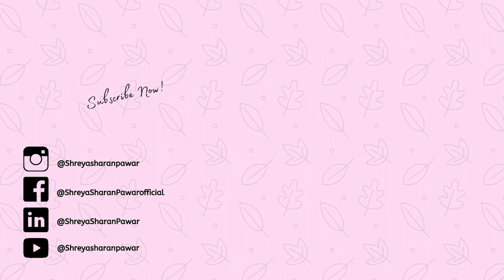How Shriya Succeed Making Reels and Won her Customers Heart | Womenpreneur Success Tales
Shirya Jamba is a fashion designer by passion and profession. She was born into a family of Business, so it was destined for her to become an entrepreneur.
After studying fashion design, she started her own brand, Suja by Shirya.

She recently launched her brand after a well-planned structure and felt that it was meant to be. However, she found herself unprepared when she entered the online business world so she had to learn a lot on her own.

She had a bit of experience because she used to help her father in his business but later she found that her Dad's way of running the business was traditionally old and now if she wants to establish her brand. She has to work accordingly

So she joined Womenpreneur Academy where she learned
✅ How important to have a website for the business, and she actually built it
✅ Faced the fear of the camera, She took part in our Video Confidence Challenge where she started making reels on her page and later she said "Now my customers know that this page is run by a human, not a bot who just keeps posting about the products" (Well she has a valid point.)
✅ How to implement the right strategies that attract customers
✅ The right strategies to be in touch with your customers.

Her brand is new and despite the challenges, she is still pursuing her passion for fashion and design, and her hard work is starting to pay off.

Shirya's story is one of determination and perseverance, and it is sure to inspire other aspiring fashion designers.

About Shreya Sharan Pawar
I help Women Entrepreneurs establish & grow a profitable businesses using tested marketing strategies
I run India's first online school for Solo Womenpreneurs - Womenpreneur Academy

Join my FREE live training 3 SECRETS TO EARN MORE THAN ₹100,000 PER MONTH SELLING YOUR PRODUCT & SERVICE

❤The Blue Book Of Resources For  Indian Creative Businesses